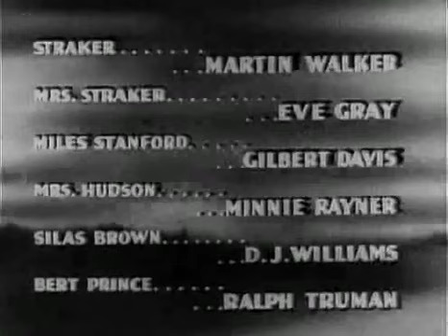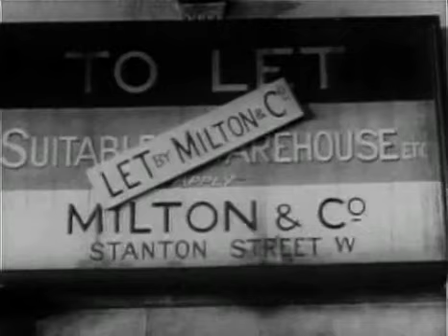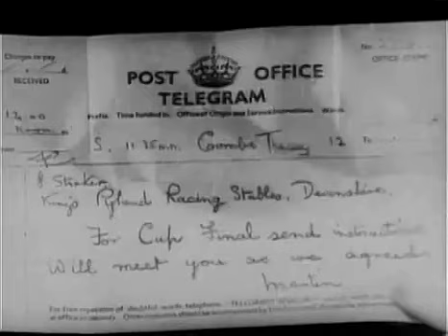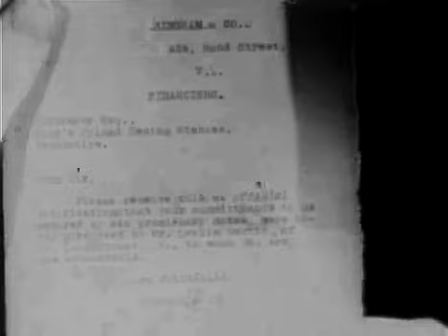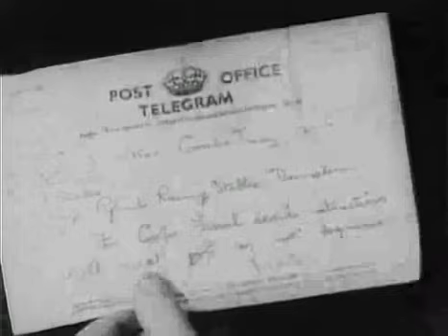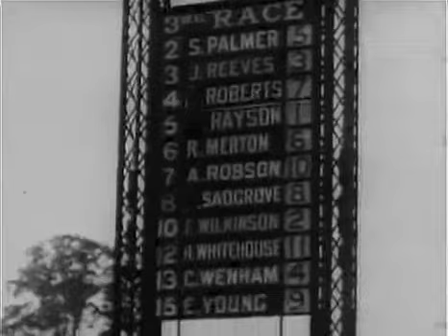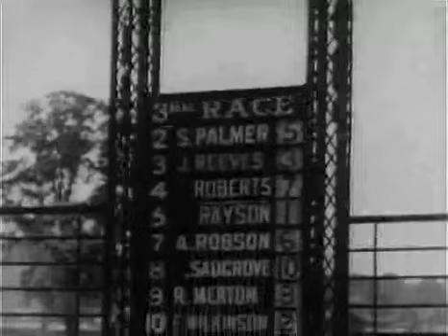SHERLOCK HOLMES: Murder at the Baskervilles | FULL MOVIE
Sherlock Holmes takes a vacation and visits his old friend Sir Henry Baskerville. His vacation ends when he suddenly finds himself in the middle of a double-murder mystery. Now he's got to find Professor Moriarty and the horse Silver Blaze before the great cup final horse race.